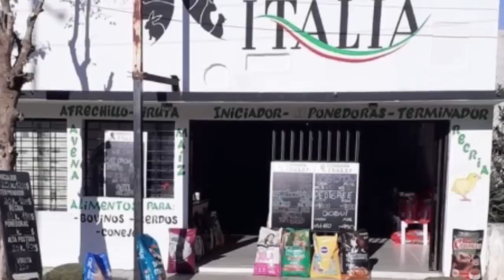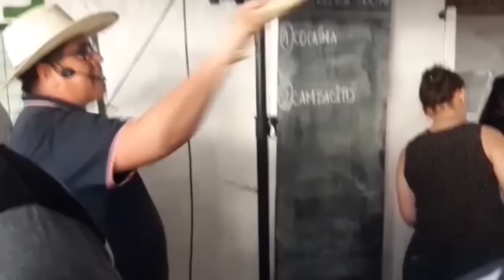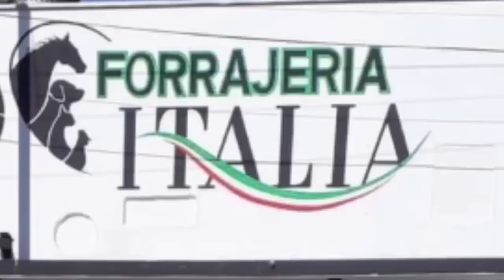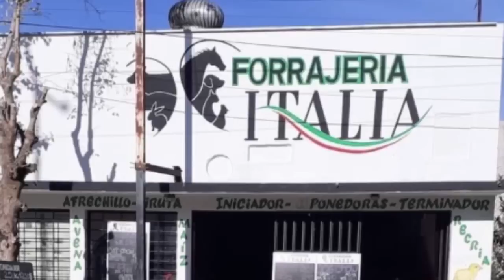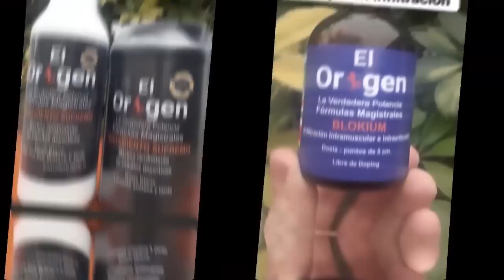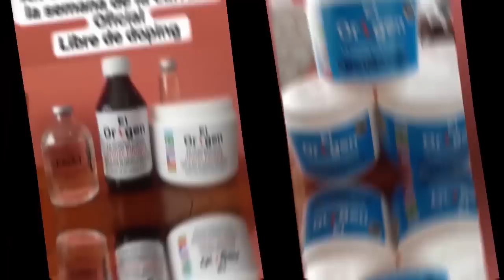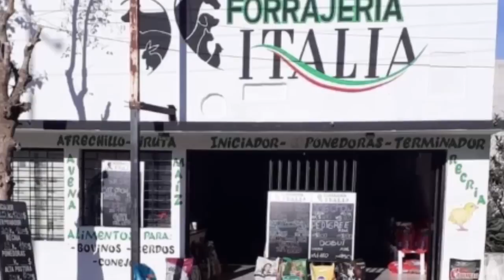Juan Zarate Fotochart Tv Programa N°59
Todas las carreras de Bovril, Lucas  González  y Villa Elisa del domingo 24 de septiembre del 2023